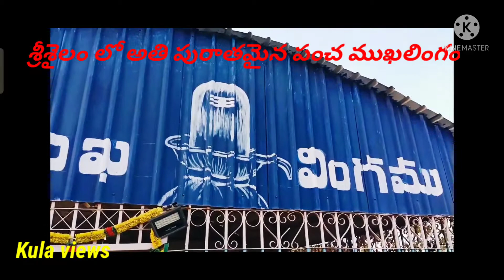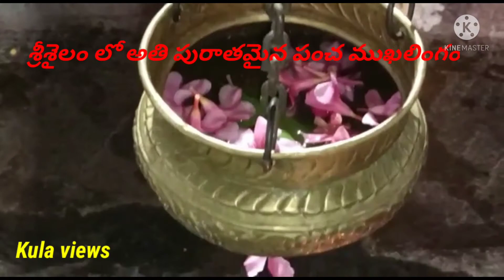🙏Panchamukha lingam in Srisailam 🙏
పురాతనమైన పంచముఖి లింగం శ్రీశైలంలో